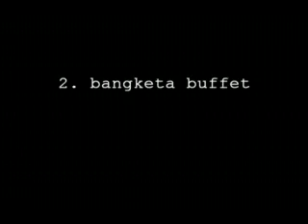Dokumentado - Bangketa Buffet ni Faye Tobias